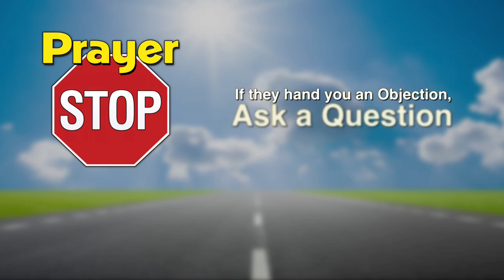PS Power Tool - Probe - Feel, Felt, Found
A short video from the Prayer Stop TV show illustrating the importance of this probing technique: Feel, Felt, Found.

Watch the exciting, entertaining and informative new Prayer Stop TV show online or on your mobile device at The NRB Network Or watch on Direct TV (Channel 378) or Sky Angel (Channel 126), each and every Friday at 4:30 PM CST and Monday at 1:00 AM CST. For more information about our ministry or how to start a Prayer Stop outreach in your area, please visit our